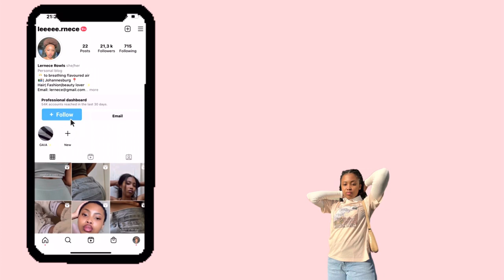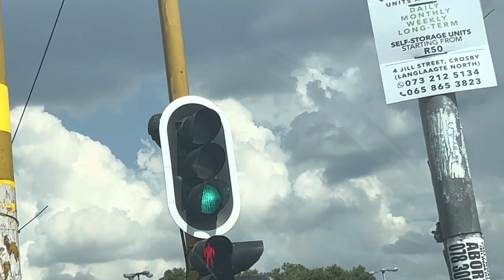Cottonfest vlog💛( a bit messy🙊🥺)